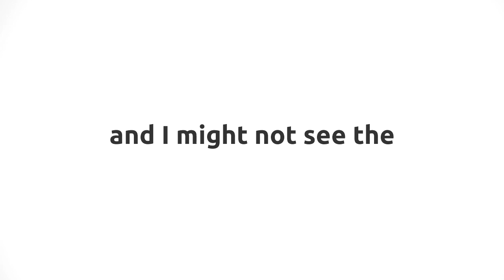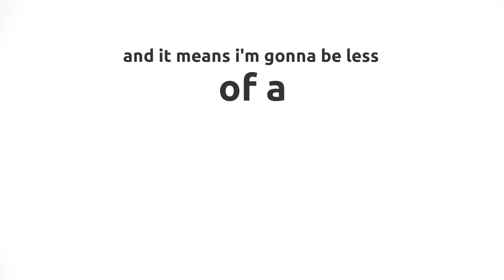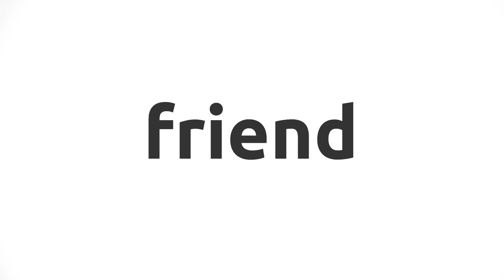Play it Off [aka, the gamer anthem]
Parody of Shake it Off (obivously) for the arcade junkies, the control stick masters and the geeks and gamers of all types.

This one has been a couple years in the making. I recorded the track nearly 2 years ago and set out to organise a music video clip.
That grew in steam for a while, i even managed to sign on some semi celebrity appearances, yet i kept procrastinating about it trying to make it better and better.

Then, work got in the way, and everything fell apart. The people who were to appear in it became unavailable or moved, and it stalled more or less.

Two weeks ago i pulled it out of the dust, and whipped up a very quick clip. The moral of the story? If you want to do a thing.. DO IT NOW!! Happy new year everyone :)